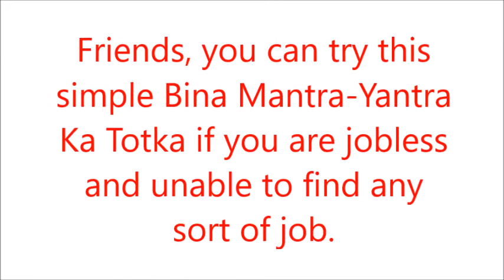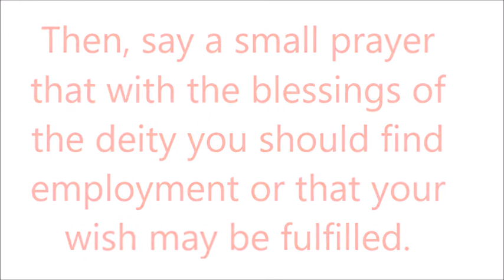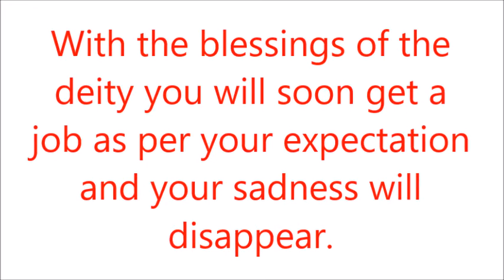Bahut Aasan Naukri Prapti Ka Totka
Bahut Aasan Naukri Prapti Ka Shaktishali Aur Achook Totka or a most simple Indian paranormal job and employment getting remedy. This simple Naukrti Prapti Upay get you the desired job with the blessing of your Isht Devta or favored deity. Disclaimer- All knowledge published on this channel is for the sole purpose of giving  information about ancient Hindu Paranormal, Supernatural and Tantrik Practices and not to advocate the use of the same for any purpose.